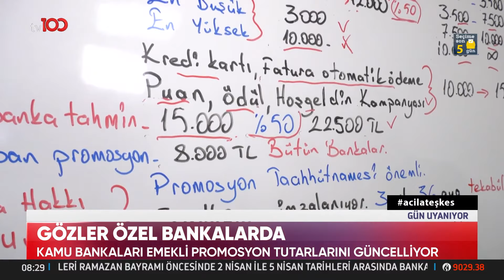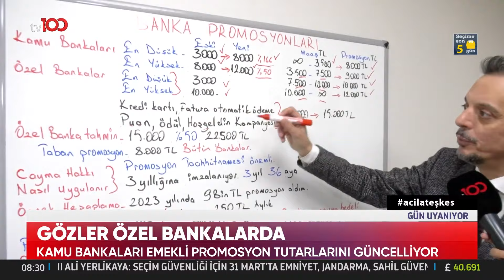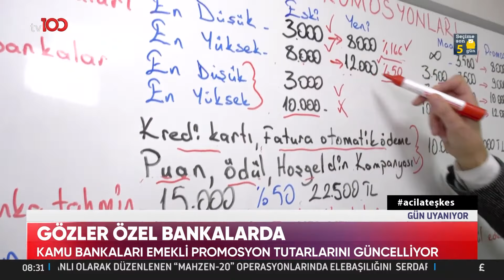Yunanistan'da Eylemciler Askeri Araçların Yolunu Kesti! | TV100 Haber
Yunanistan'da eylemciler Ukrayna'ya giden askeri araçlara engel olmak istedi. KOMŞUDA SAVAŞ KARŞITI EYLEM

TV100'ÜN YENİ FREKANSI:

Frekans: 11837
Polarizasyon: V
Sembol Oranı: 30000
Fec:2/3

2'NCİ FREKANS

Fec:2/3